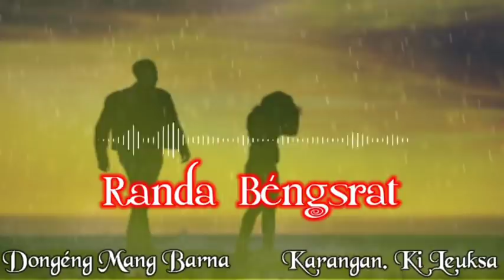RANDA BENGSRAT - Dongeng Mang Barna. eps 39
Dongéng Mang Barna. Randa Bengsrat

-@Kevin Mdmb
-@Abah Awie Official